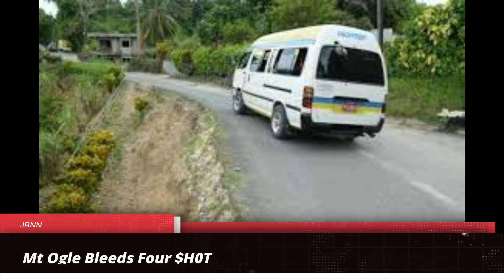Mt Ogle Bl33ds Four $H0T/JBNN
Mt Ogle a rural St Andrew community was the sc3ne of a home !nv@sion on Sunday night March 29. Four persons were $h0t one f@t@lly.

The d3c3ased has been !dentified as 28-year-old Zailan 'Prime' Duncan, an upholsterer of a S-Corner, Mount Ogle, address.